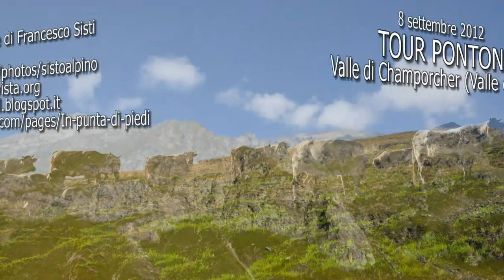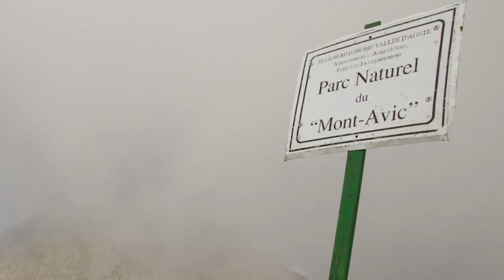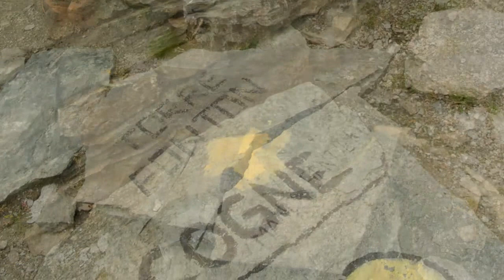08 Set 2012 Tour Ponton, Valle di Champorcher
Tour Ponton, Valle di Champorcher (Valle d'Aosta): un bella camminata fino al lago Miserin, al Santuario Madonna della Neve, seguendo le antiche mulattiere reali. Un panorama stupendo, anche se deturpato dai tralicci dell'elettrodotto Superphenix...